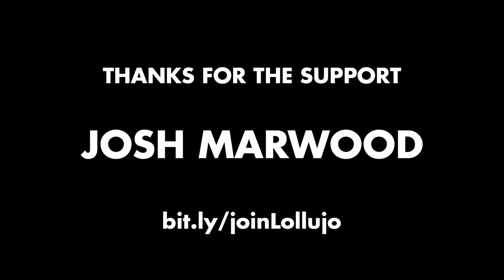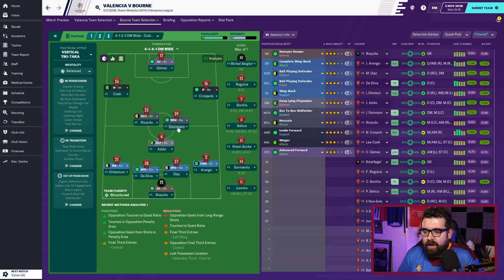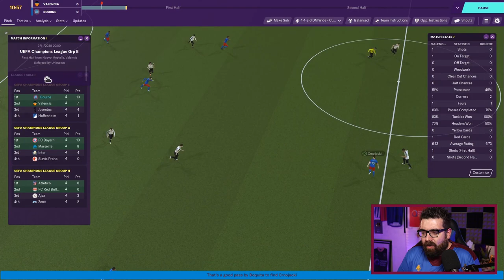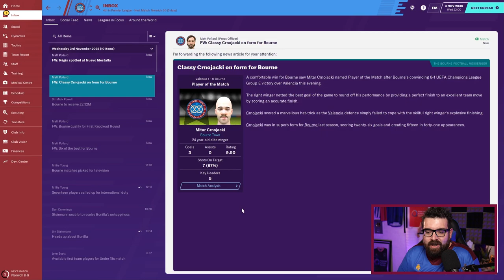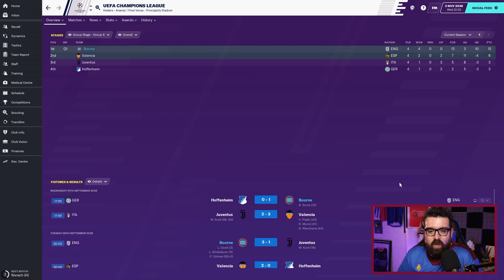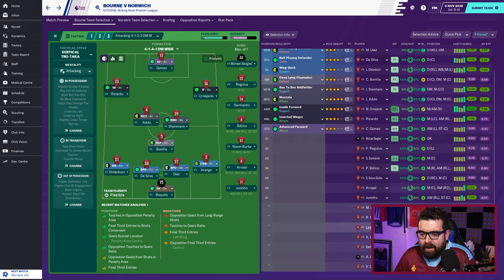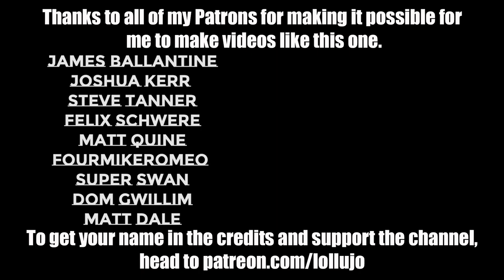BOURNE TOWN FM20 | Part 140 | GOMEZ IS BACK | Football Manager 2020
A continuation of The Bourne Legacy, my tier 10 road to glory that didn't quite go to plan, Bourne Again reboots the series as Bourne Town enter the National League North in tier 6. I suspect it's all going to get a little harder from this point onwards! Today we face Hoffenheim in the Champions League and Arsenal in the Premier League.

ABOUT LOLLUJO